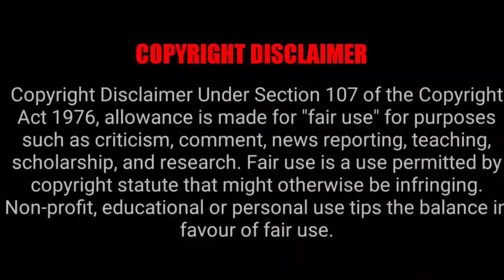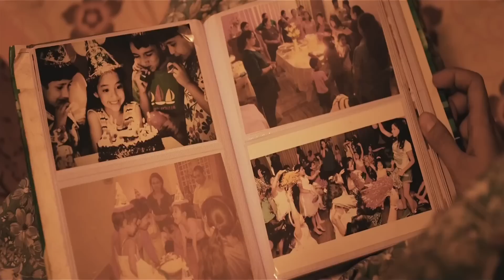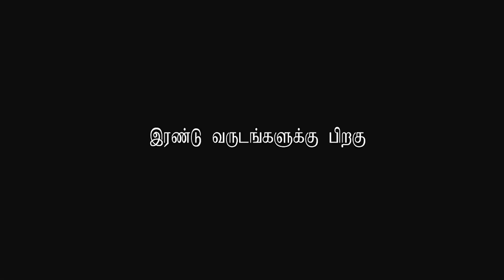கள்ள காதலனுடன் ஓடிப்போகும் மனைவி | movie explained in tamil | tamil movie story explained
Welcome to Mr Sakthi Voice Over Channel 🤗

360 tamil
360 tamil 2.0
Tamil voiceover
Tamil dubbed
Tamil explained
Tamil explanation
360 tamil 2.0
360 tamil movie explanation
360 tamil channel
360 tamil movie
360 tamil 2.0 channel
360 tamil voice over
360 tamil youtube channel
360 tamizhan
360 tamil Koogle kuttappa
Love today february 30s
Love today february 30
360 tamil annaatthe movie
tamil dubbed
mr tamilan
mr.tamizhan 2.0
movie multiverse
web series in tamil
Mr. tamizhan
mr tamilan
Koogle kuttappa
moviebuff
sneakpeek
sneak peek
Tamil Cinema (Film Genre)
Review
tamil talkies
tamil talkies.net
tamil movies
google
new movies
tamil vilakkam
Telugu movie in tamil
full movie
best movie explained
malayalam movie
best movie
tamil voice
mr tamilan